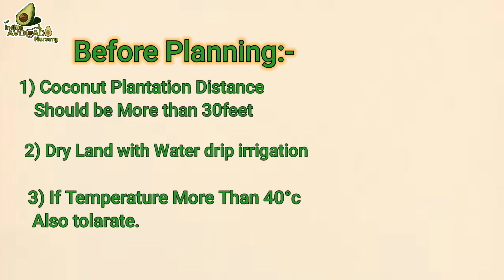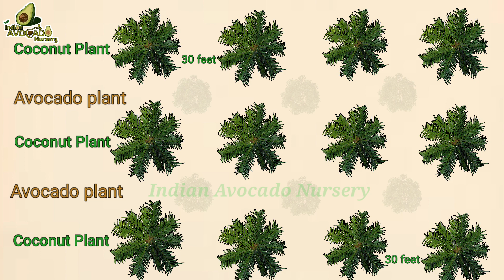Avocado plants intercroping with coconut plants| ಖಾಲಿ ಇರುವ ತೆಂಗಿನ ತೋಟದಲ್ಲಿ ಅವಕಾಡೊ ಬೆಳೆಸಿ ಲಕ್ಷ ಗಳಿಸಿ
This is Indian Avocado Nursery🥑

We produce 50k to 1 lakh avocado sapling per year and supplying allover India, Our aim is " we support farmers from plantation stage to marketing stage, 🥑🌳

plantation Cost and profit Calculation:-

Avocado health Benifits